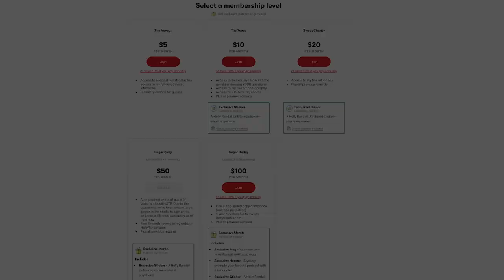Dating a P*rn Performer as a Director with Ricky Greenwood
Ricky Greenwood and his girlfriend’s biggest problem isn’t jealousy -- it’s accusations of favoritism!